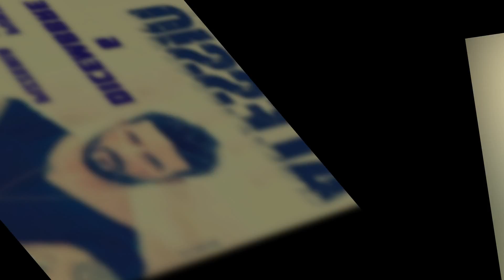Alessio- Tour 2014 Milano 6 DICEMBRE- Torino 7 DICEMBRE